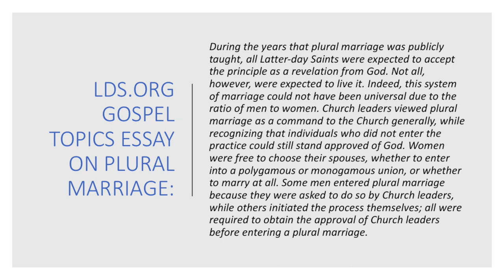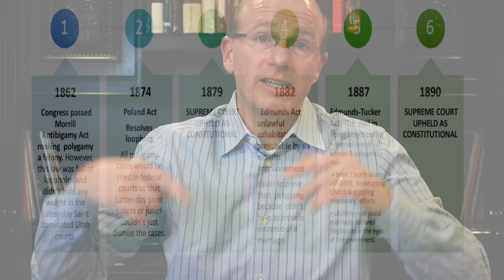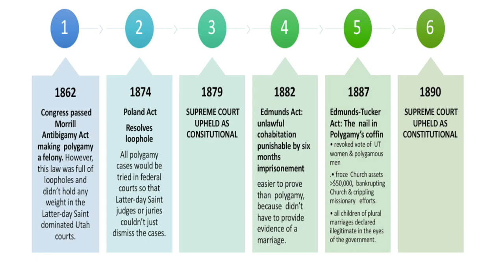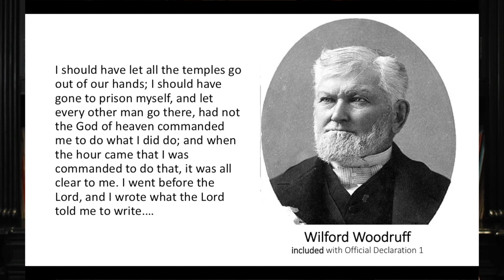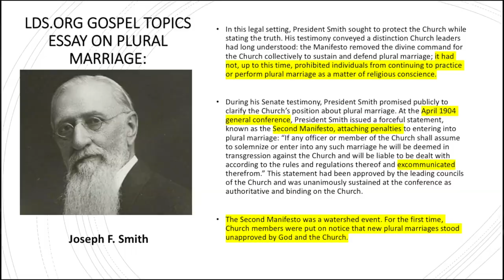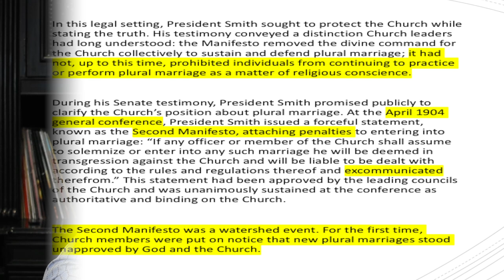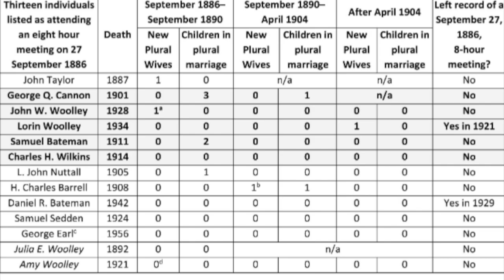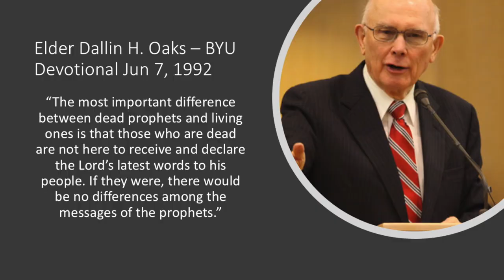Polygamy Part 2- The Ending(s)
This video discusses what polygamy looked like in the 19th Century in Utah, why the practice was stopped and why its ending presented new challenges for the Church of Jesus Christ of Latter-day Saints (otherwise known as the LDS Church or Mormon Church).

HERE IS A DIRECT LINK TO THE TRANSCRIPT OF THIS VIDEO FROM THE

Resources:  See Polygamy - The Beginnings Video for related resources